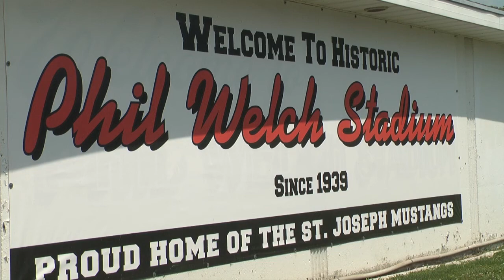A Farewell to Dixon Marble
Dixon Marble finishes his career at the St. Joseph Mustangs after four years and multiple MINK League Championships. His teammates and coaches took some time to bid him a farewell.